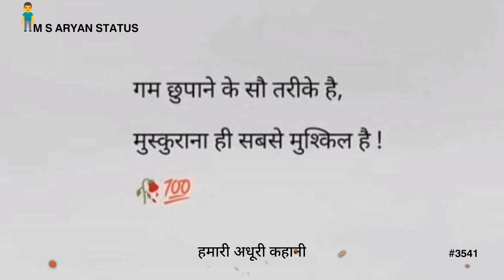गम छुपाने के सौ तरीके || 🌹TRUELINE SHAYARI STATUS💯 || M S ARYAN STATUS #3541